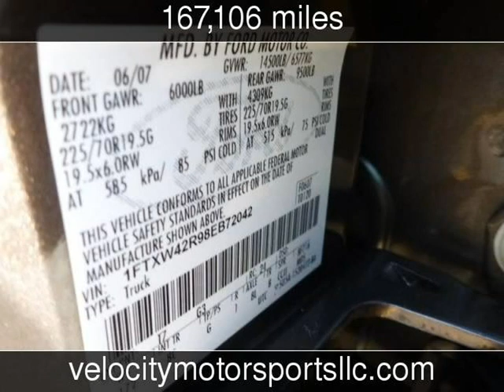2008 Ford Super Duty F-450 DRW Lariat Used Cars - St. Louis,Missouri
See more details about this used car This 2008 Ford Super Duty F-450 DRW Lariat with 167,106 miles is for sale at Velocity Motorsports LLC.